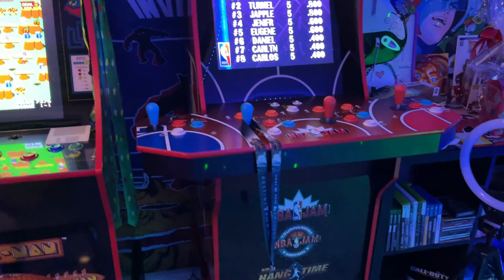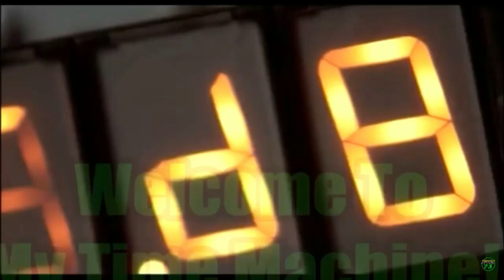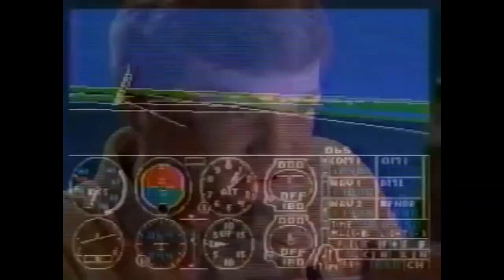Best Retro Beat 'Em Up Games of the 90's | Let's Play Sega Genesis Streets of Rage with Kimber Time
Retro Gaming in the 90's was all about Sega and Nintendo! Streets of Rage was Sega's answer to Final Fight and with multiplayer co-op it was King of the 16-Bit Brawler!!

Streets of Rage is a series of side-scrolling beat 'em up video games, centering on the efforts of several ex-police vigilantes trying to rid a fictional, large American city from a crime syndicate that has corrupted its local government. The first three games in the franchise were developed and published by Sega for the Sega Genesis in the early 1990s and have since been ported and re-released on various platforms. A fourth entry was released in 2020.

The games were well-received and have been re-released many times both on compilations and as standalone games. The electronic dance music soundtracks of the games, scored primarily by Yuzo Koshiro and Motohiro Kawashima, have also received praise.

Three games in the series were released between 1991 and 1994. The first entry, Streets of Rage, introduced the four main characters, three young former police officers known as Axel, Blaze and Adam and Mr. X, an evil mastermind. It is the only game in the series to feature a Shinobi-style special attack that defeats all non-boss enemies on-screen. Streets of Rage was supported by Sega's Mega Drive/Genesis, Master System and Game Gear consoles.

The second entry in the series, Streets of Rage 2, had new music (influenced by early '90s club music) from series composer Yuzo Koshiro and newcomer composer Motohiro Kawashima, more defined graphics and a larger selection of moves. It also introduced two new characters: Eddie "Skate" Hunter, and Max Thunder (or Sammy "Skate" Hunter and Max Hatchett in some regions). Like the original title, Streets of Rage 2 was playable on Sega's Genesis, Master System, and Game Gear.

The third entry to the Streets of Rage series, Streets of Rage 3, was less well-received than its predecessors; despite some enhancements, it was seen as very similar to Streets of Rage 2. This entry added a more complex storyline told using cutscenes. The Western version featured increased difficulty, with other elements altered or censored from the Japanese release. The music, again composed by Koshiro and Kawashima, was also criticized for being radically different from the music from the first two games. Unlike the two preceding games, Streets of Rage 3 was available only on the Genesis.